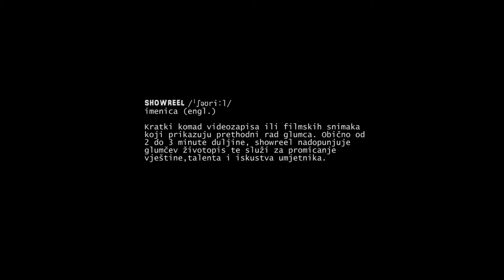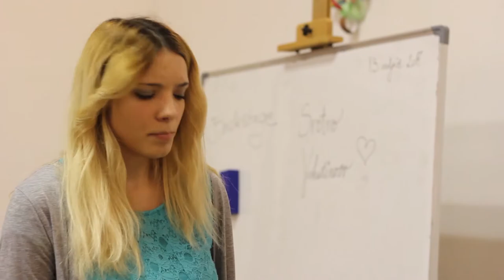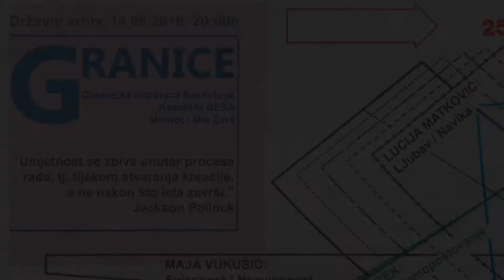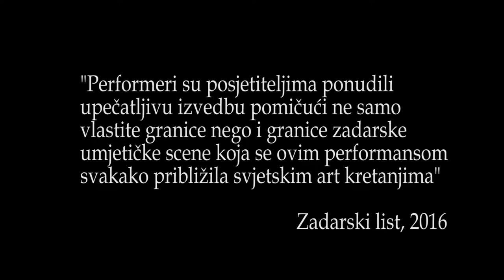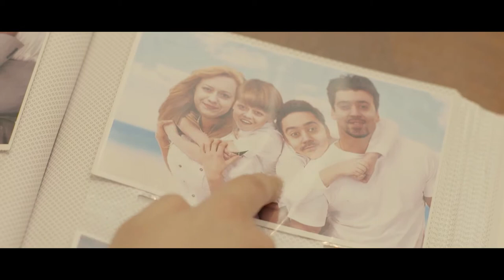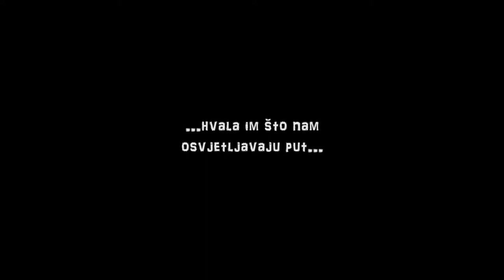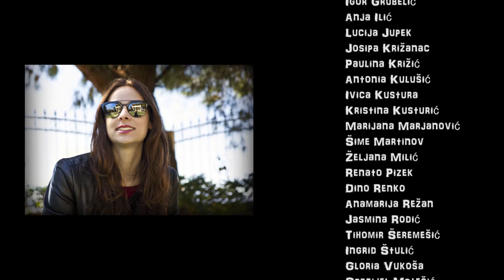"22" (cijeli film)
Backstage studio i Kazalište BESA predstavljaju uradak "22", dokumentarac o snimanju showreela zadarske glumačke radionice u režiji Mie Zare.

Dokumentarac je premijerno prikazan u Kazalištu lutaka Zadar, 6. prosinca 2017.